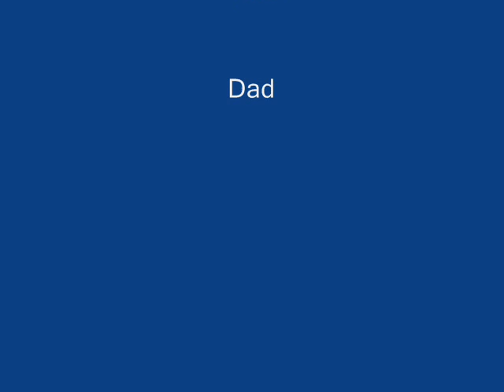Ellie Starr is 2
Ellie Starr blows out the candles on her 2nd birthday.